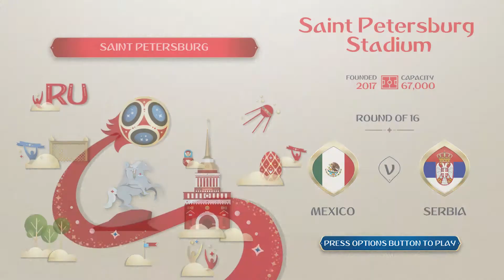HE IS THE G.O.A.T!!!!! [World Class][World Cup '18 #9][PS4]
CAN WE GO ON AND GET TO THE QUARTER FINALS?!?!? Thank you guys SOOOOOO MUCH for watching hope you ENJOYED IT!! CAN WE GET AT LEAST 1 LIKE?!?!?! I APPRECIATE ALL THE SUPPORT FROM EVERYONE!!! CUIDENSEN, STAY BEAUTIFUL, PEACE!

Other Gameplays